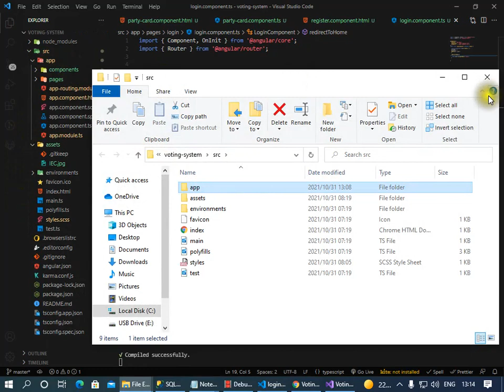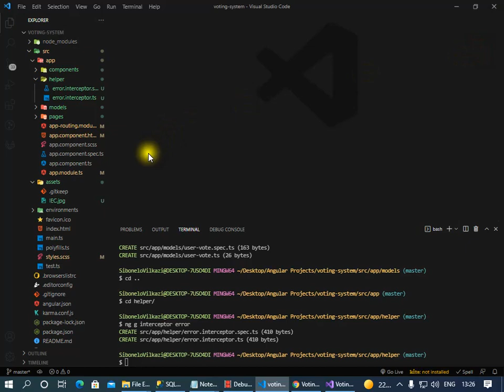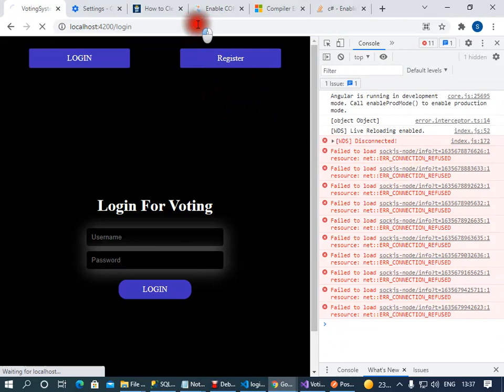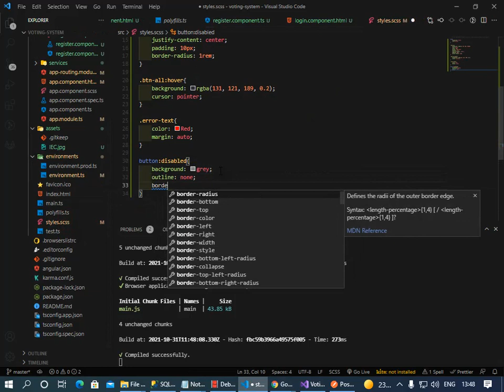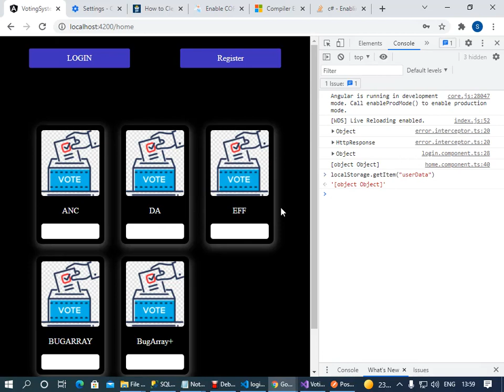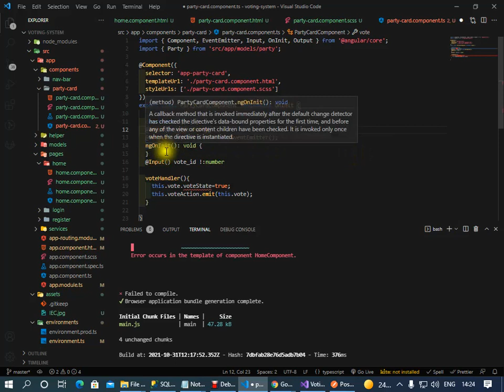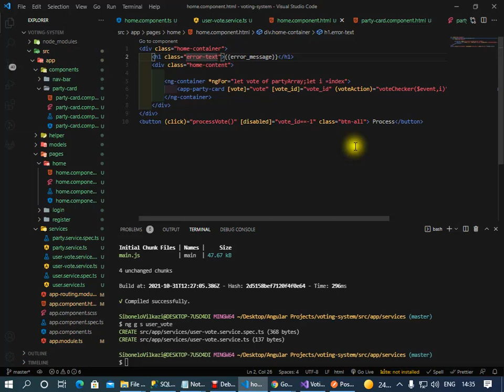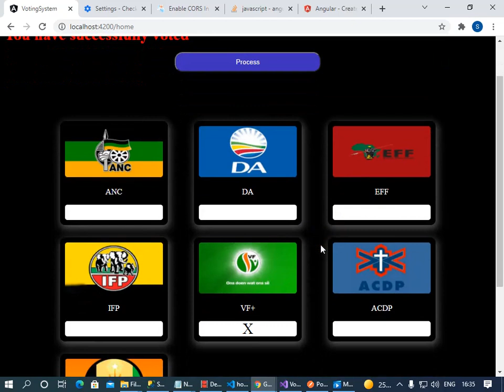INTEGRATING ASP NET API WITH ANGULAR WEB APPLICATION - FOR OUR VOTING SYSTEM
In this section I put my focus on the integration of the system to making to creating a fully functional online voting system.
Below is how they system is integrated.

We have a ASP.NET API which is connected to a Microsoft SQL database.
We also have an angular website which the user/voter will interact with to process there vote.
Our online web application is making server calls to our Web API  where all our system business logic lies.

I its your first time watching our online voting system . I highly recommend that you watch the prior videos of of our online voting system so you can  fully grasp the concepts.